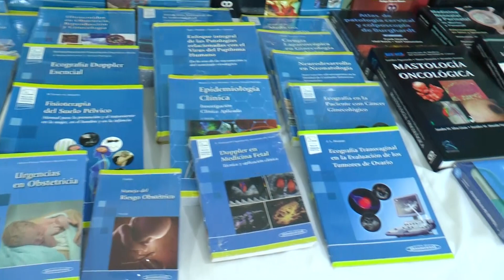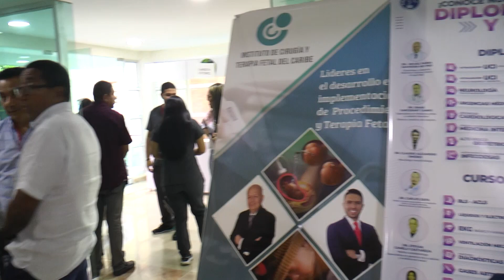NOTA CONGRESO ASOGA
congreso de ginecología y obstetricia en Barranquilla